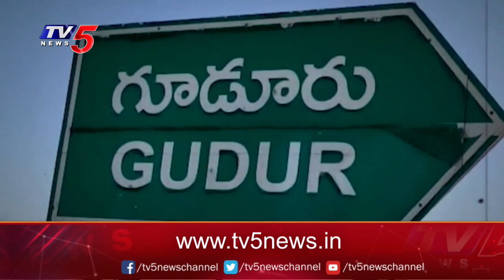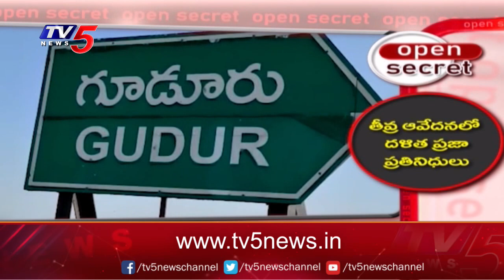Open Secret : వారికి అవమానం | YCP Leaders Cruel to Dalit Women | AP | TV5 News Digital